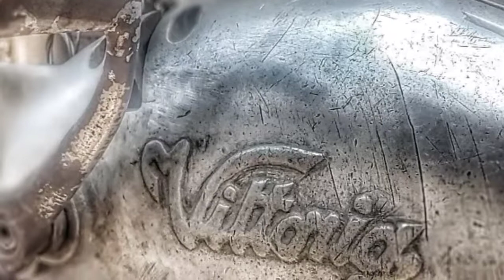motor scooter Antik Carnielli Vittoria Type 65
Carnielli Vittoria Type 65 ini merupakan produk bikinan Teodoro Carnielli & Co yang berbasis di Vittorio Veneto, provinsi Treviso, Italia. Pabrikan ini berdiri pada tahun 30’an dan eksis sampai 80’an.

Penamaan Carnielli Vittoria Type 65 juga punya sejarah tersendiri. Nama ‘Vittoria’ diambil dari nama tempat pabrik Carnielli & Co. Sedangkan ‘Type 65’ berarti kapasitas mesin yang hanya 65cc.

Carnielli Vittoria Type 65

Carnielli Vittoria sendiri punya 3 varian, yakni Carnielli Vittoria Type 65 (65cc), Vittoria Luxe (125 cc), dan Vittoria Palace Luxe” (125 cc). Semuanya mengusung mesin 1-silinder 2-Tak, 3-percepatan.

Sekilas mengenai Teodoro Carnielli & Co awalnya memproduksi sepeda motor ringan memakai mesin dari SACHS, 2-Tak 98cc. Usai Perang Dunia II keluar motor lebih besar dengan mesin JAP (173cc dan 248cc) dan Rudge (175cc dan 250 cc)

Setelah Vittoria, Carnielli & Co kemudian membuat seri skuter lipat bernama “Motograziella.” Model ini mengusung mesin dari SACHS, dan stop produksi pada 1979 saat SACHS ikut berhenti produksi.

Selain bentuknya yang lucu, Carnielli Vittoria Type 65 unik lantaran diproduksi oleh pabrikan Italia yang notabene lebih suka membeli mesin Inggris dan Jerman untuk motor dan skuter bikinan mereka.(Agl/nm)

Spesifikasi Carnielli Vittoria type 65

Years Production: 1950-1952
Cubic capacity: 65 cc
Power: 3.5 hp
Bore x Stroke: 43 x 44 mm
Manufacturer of the engine: Vittoria
Type of the engine: 2 stroke, One-cylinder
Max. speed: 68 km/h
Gearbox: 3-speed
Tyres: 3.50 inch
Consumption: 2.75 l/100 km
Weight: 60 kg